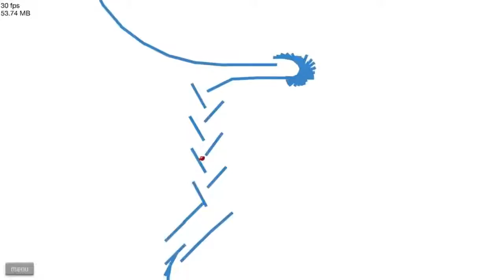Happy Wheels - bouldahs!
think i'm just going to do short games now, and only live stream my lets plays.
not like anyone cares anyways. xD